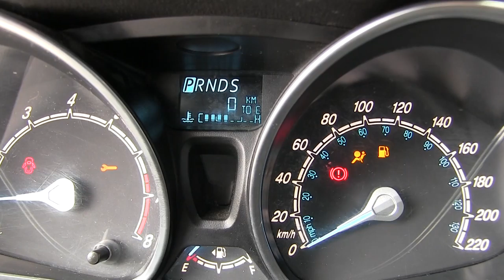Ford / Fiesta / 2015 - M218150